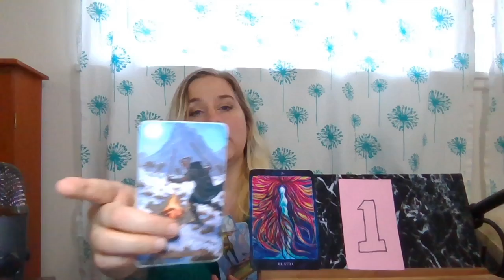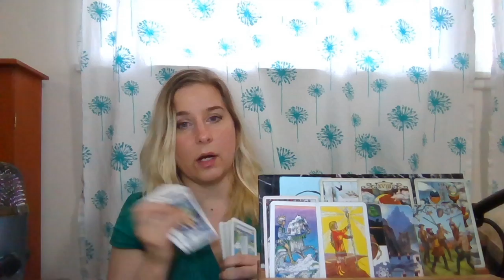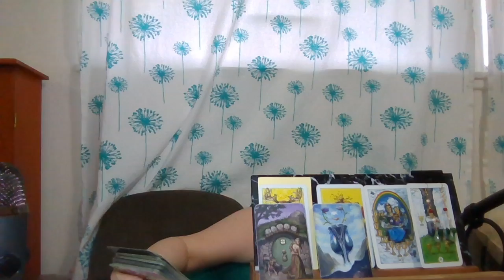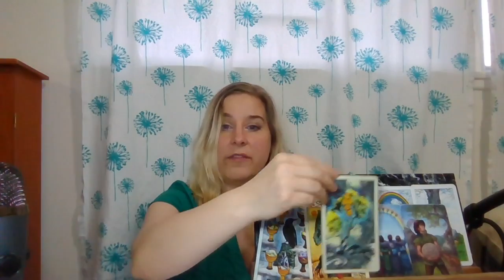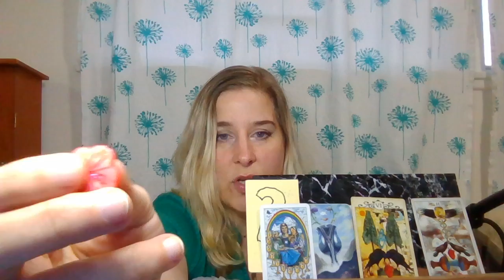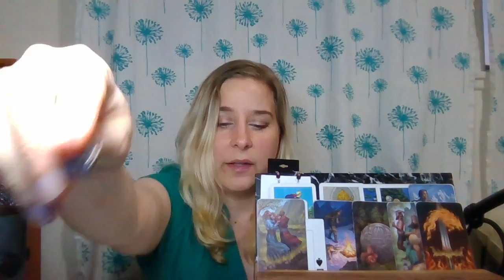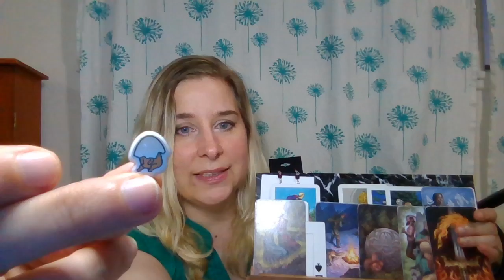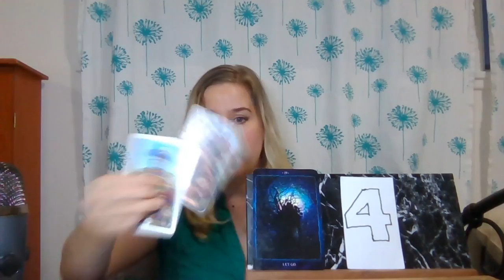What Does Your Crush Find Attractive About You? Pick A Card Tarot Reading!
You can't help it you are just attractive! Let me tell you why you make your crush weak in the knees and unable to form a proper sentences! I hope this brings you joy and healing. Remember that only you can control you & take action on your goals. You are always worthy of love, kindness, and respect!

Pile 1) 0:46 Lovebirds

Pile 2) 11:11 Angel Eyes

Pile 3) 24:34 Veggies

Pile 4) 41:33 Arrows

2000 subs Giveaway Winners are winners are Jesica Stipanuk and Red